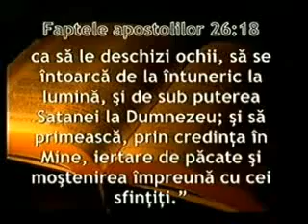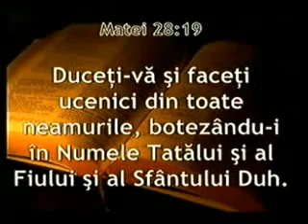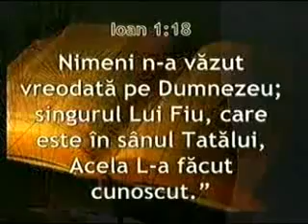Biserica Baptista Betel Timisoara - partea 1